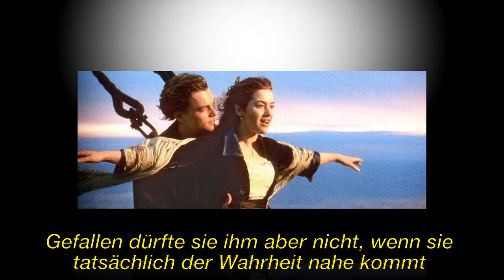Der Grund, warum "Titanic" wirklich runterkommt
► Registrieren Sie sich für weitere Informationen:
► Bei Fragen zum Urheberrecht wenden Sie sich bitte an:

Bild der CC-Lizenz:
Https: // Plaughter.com